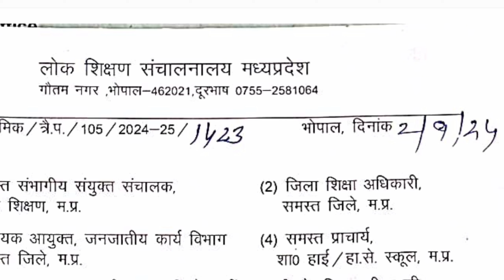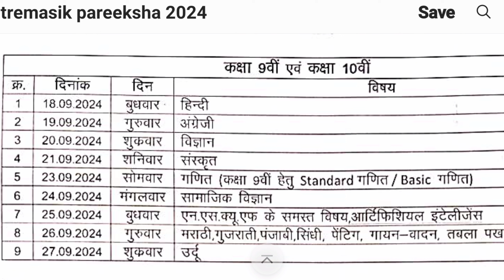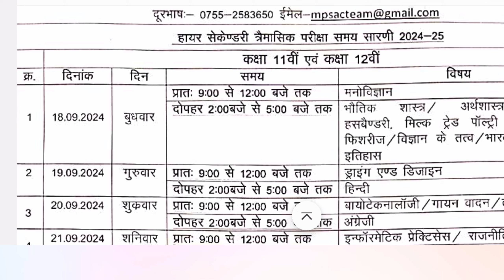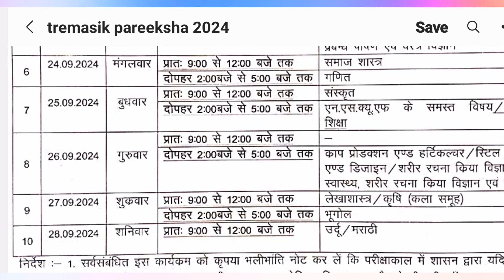त्रैमासिक परीक्षा का टाइम टेबल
सितंबर 2024 तिमाही परीक्षा का टाइम टेबल